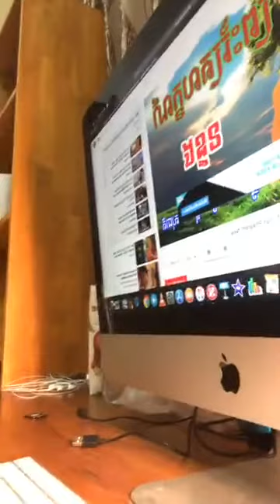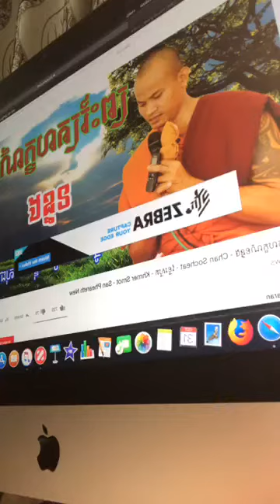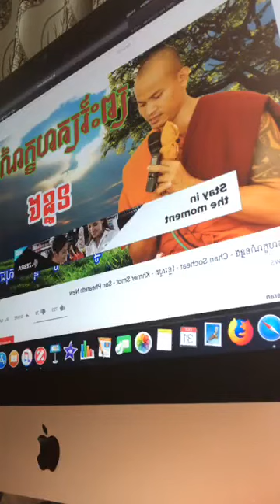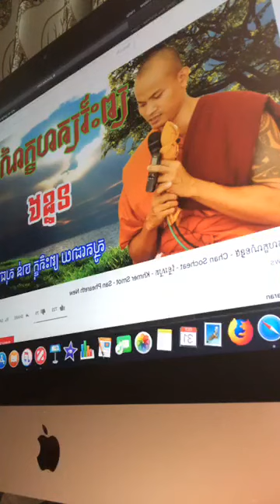ធម៌អប់រំចិត្តអំពី"ការសាកល្បងដោះស្រោយបញ្ហាជីវិត"ដោយលោកគ្រូ គូ សុភាព/Khmer Dharma by Kou Sopheap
ធម៌អប់រំចិត្តអំពី"ការសាកល្បងដោះស្រោយបញ្ហាជីវិត"ដោយលោកគ្រូ គូ សុភាព/Khmer Dharma by Kou Sopheap 2018